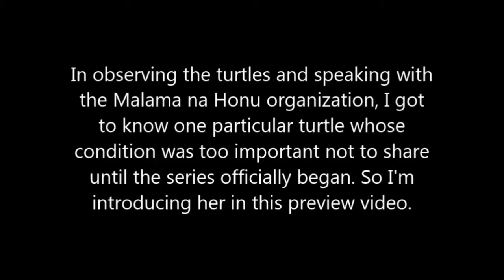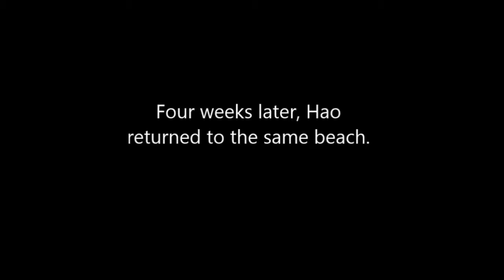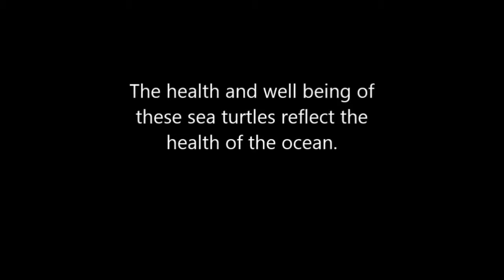Protecting Hao (preview/teaser)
The preview video for "All About Honu". Hao is a green sea turtle that was struck by a boat in 2015, critically injuring her shell. Her plight was too important for me to wait until the first episode in the series debuted later in 2016, so I quickly edited and made this preview to get the word out.